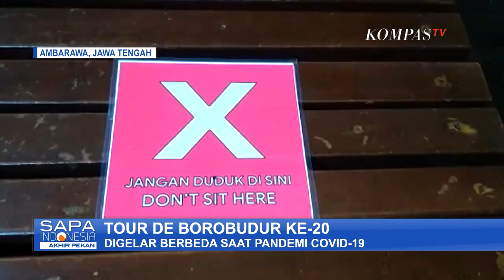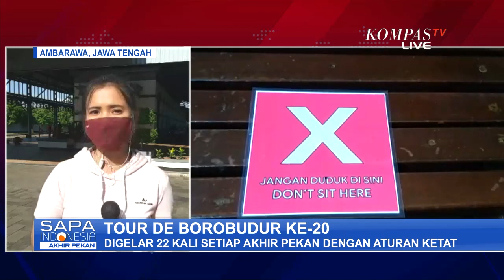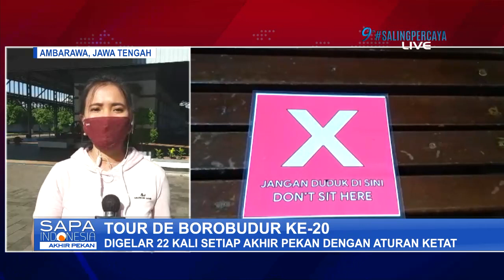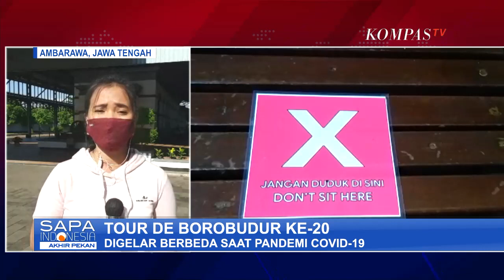Tour De Borobudur ke-20 Digelar Berbeda Saat Pandemi Covid-19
AMBARAWA, KOMPAS.TV - Tour De Borobudur ke-20, tahun ini digelar berbeda. Selain diselenggarakan sebanyak 2 puluh 2 kali, setiap akhir pekan dan hari libur, tour sepeda kali ini, memberi sensasi berbeda dengan naik kereta uap.

Berawal dari stasiun tuntang, menuju Stasiun Ambarawa, 5 puluh pesepeda dari berbagai daerah, berkesempatan naik kereta uap yang hanya ada satu-satunya di Indonesia.

Gubernur Jawa Tengah, Ganjar Pranowo, juga ikut dalam kesempatan ini. Ganjar mengatakan, wisata kereta uap ini merupakan inovasi karena pandemi.

Selain ingin memberi pengalaman berbeda bagi pesepeda, ini juga bertujuan mem-promosikan pariwisata Jawa Tengah.

Nantinya, setelah turun di Stasiun Ambarawa, rombongan Tour De Borobudur akan melanjutkan bersepeda menuju Candi Borobudur.